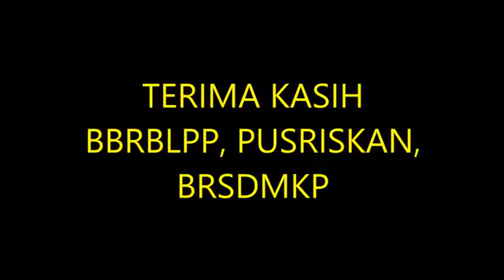Teknologi Pembenihan, Pendederan dan Pembesaran Teripang Pasir